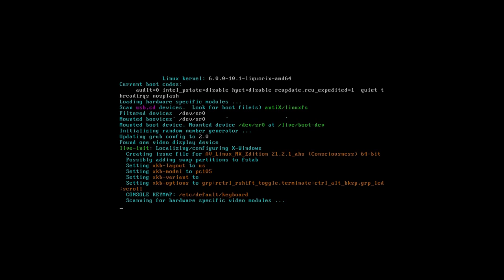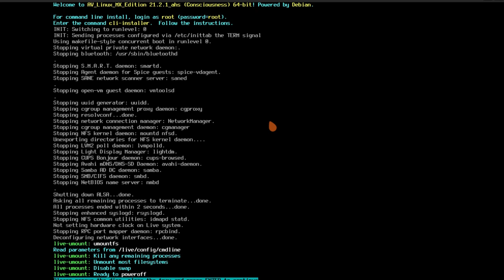AV Linux MX-21.2.1 • Quick walk-through • os.watch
Quick walk-through on AV Linux MX-21.2.1 distribution.